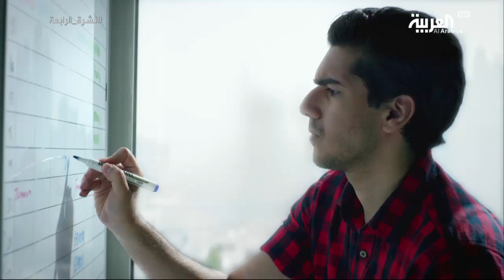نشرة الرابعة .. تغطية خاصة لمشروع نيوم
أعلن ولي العهد السعودي الأمير محمد بن سلمان عن إطلاق مشروع  نيوم وجهة المستقبل. وهو المشروع الأول من نوعه عالمياً، والمستثمرون شركاء في صياغة أنظمته، كما أنه يعد مشروعا استثنائيا يربط القارات الثلاث ويضم أهم القطاعات الاقتصادية الواعدة عالمياً، مشروع نيوم يمتد على مساحة 26,500 كم2، ويتيح موقعه أن يتحول سريعاً إلى مركز عالمي يجمع أفضل إمكانات المنطقة العربية، وآسيا، وأفريقيا، وأوروبا وأمريكا في مكان واحد.كما سيتم دعم نيوم بأكثر من 500 مليار دولار خلال الأعوام القادمة من قبل المملكة، وصندوق الاستثمارات العامة، بالإضافة إلى المستثمرين المحليين والعالميين.المشروع عبارة عن مدينة استثمارية متكاملة ويشمل اراضي أردنية ومصرية وأن الانتهاء من المرحلة الأولى من مشروع نيوم سيكون في العام 2025 ويطل المشروع على البحر الأحمر وخليج العقبة بطول 468 كليمترو يسعى مشروع نيوم ليكون الأكثر أمناً، والأعلى كفاءة، والأفضل في معايير المعيشة والعمل في العالم، والمكان الذي يُصنَع فيه المستقبل.فضلا عن أنه يأتي  في إطار التطلعات الطموحة لرؤية 2030 بتحول المملكة إلى نموذجٍ عالمي رائد

ـــــــــــــــــــــــــــــــــــــــــــــــــــــــــــــــــــــــــــــــــــــــــــــــــــــــــــــــــــــــــــــــــــــ